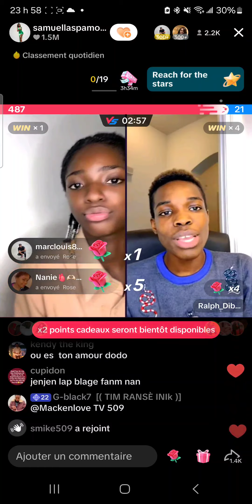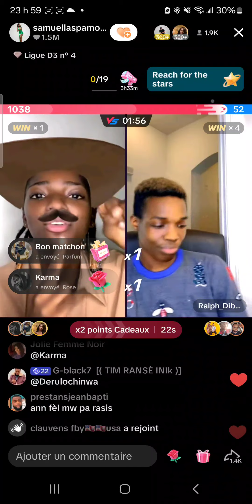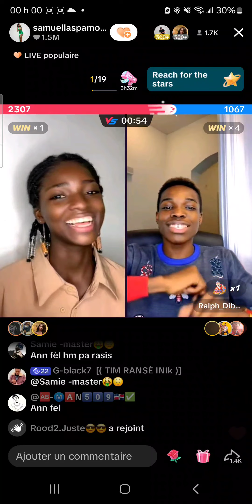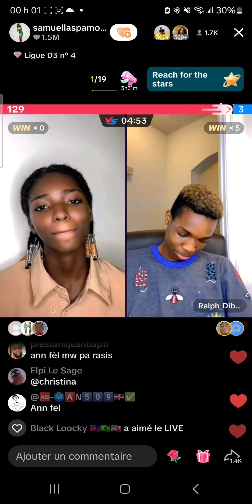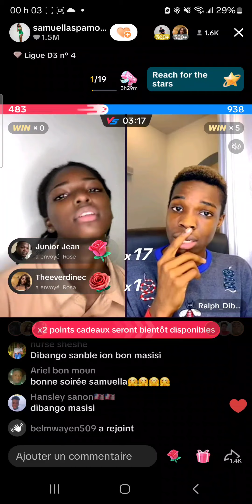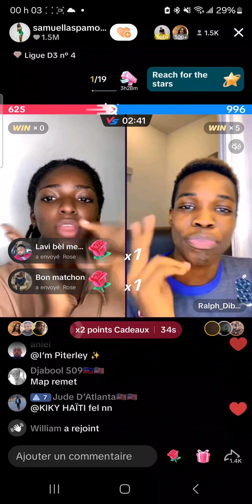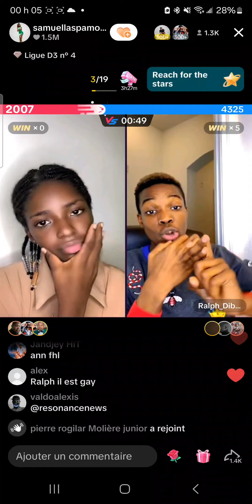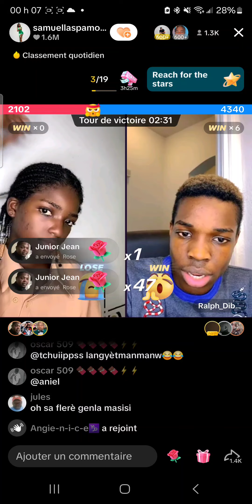nou sonje lè dibango t africain vinn tande koze🤣